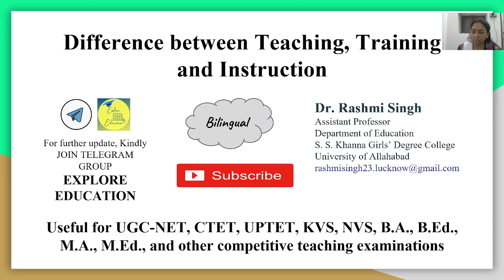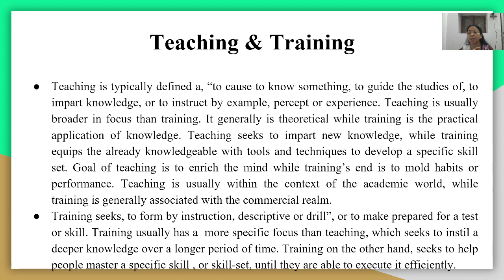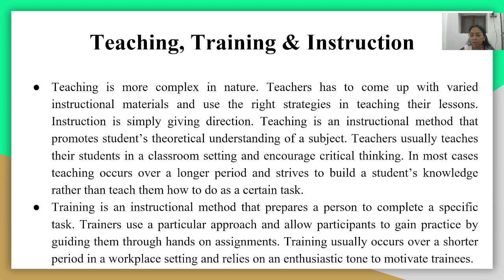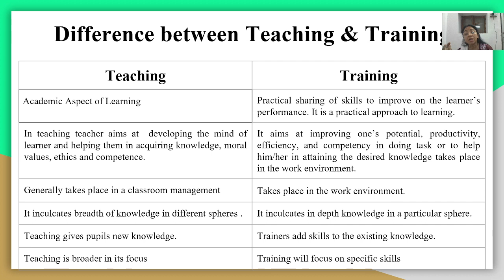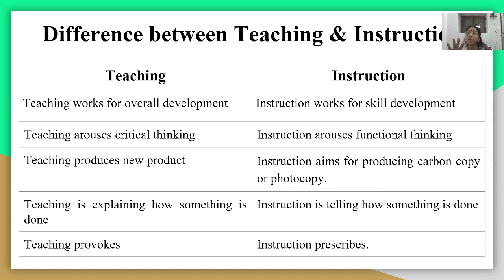Difference between Teaching, Training and Instruction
This video describes a basic understanding of teaching, training and instruction and the difference between these three.